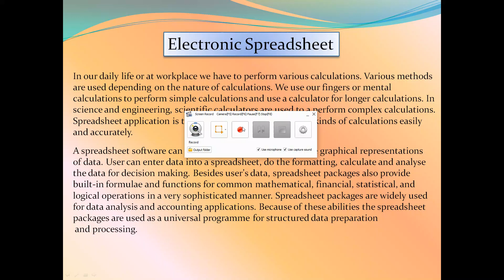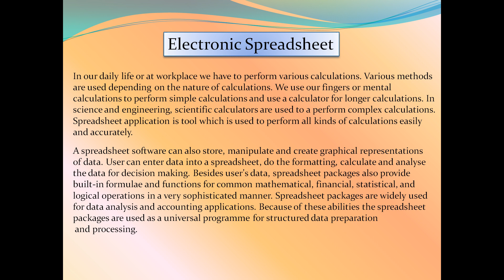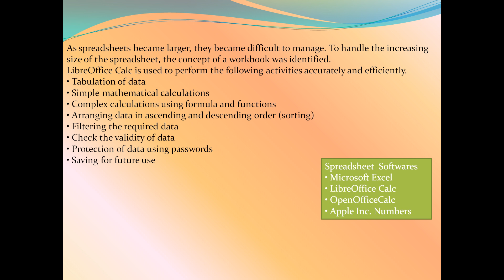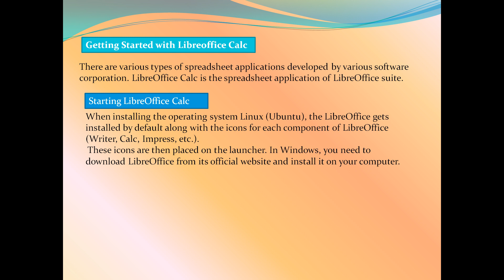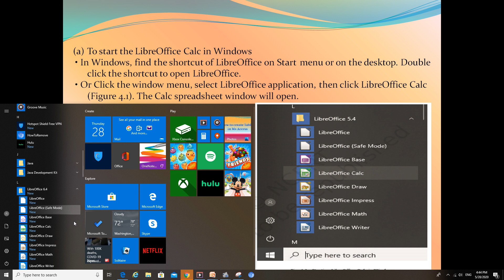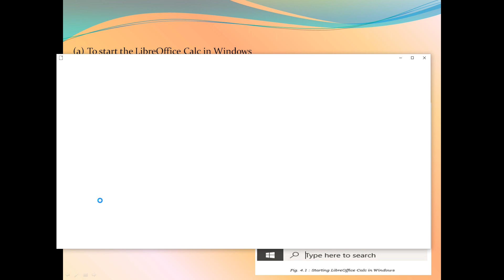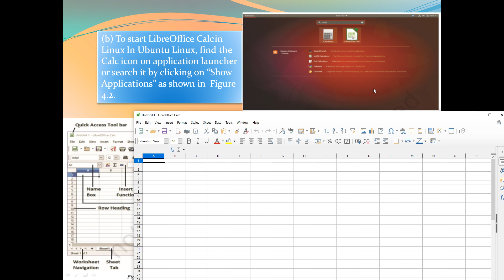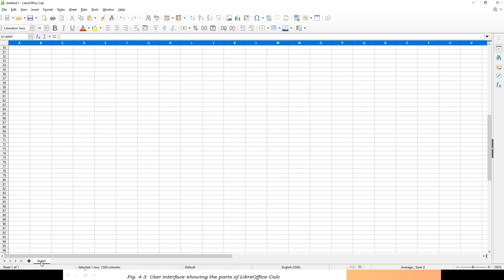Class 9 Electronic Spreadsheet 1